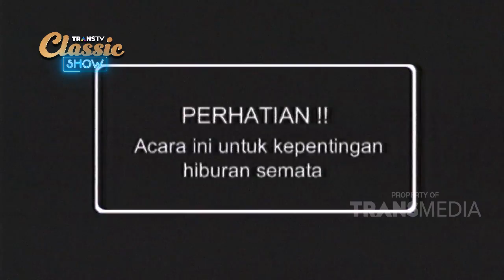EXTRAVAGANZA - Pembantu Rumah Berlagak Seksi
Sebuah acara variety show yang menampilkan berbagai cerita seru
Dalam bentuk sketsa komedi. Diangkat dari kisah keseharian, film,
Bahkan legenda masa silam.
A variety show featuring various exciting stories in the form of comedy sketches. Appointed from daily stories, films, even past legends.